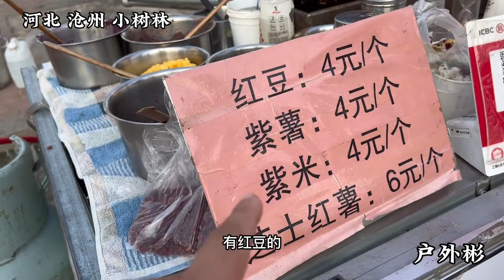河北沧州夫妻街头摆摊做梅花糕，一锤20个卖120块，热乎陷好吃！【户外彬970吃吃喝喝】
大家好，欢迎大家观看【户外彬970吃吃喝喝】的频道
订阅请点击
在这里你可以看到各地正宗的美食，浓郁的乡土风情
希望可以给正在观看视频的你带来欢乐